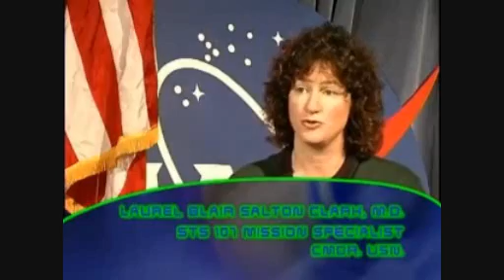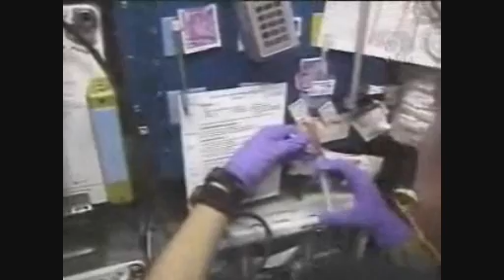2003: Space Shuttle Flight 113 (STS-107) Columbia (NASA)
Space science mission. Columbia disinterated upon re-entry.

Launched on 16 January 2003, the crew was Rick D. Husband, William C. McCool, David M. Brown, Kalpana Chawla, Michael P. Anderson, Laurel B. Clark, Ilan Ramon.